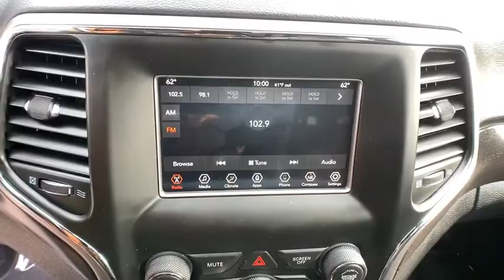2018 Jeep Grand_Cherokee Reno, Carson City, Northern Nevada, Sacramento, Elko, NV JC349016C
Used 2018 Jeep Grand_Cherokee available in Reno, Nevada at Lithia Chrysler Jeep of Reno. Servicing the Carson City, Northern Nevada, Sacramento, Elko, NV area.
2018 Jeep Grand_Cherokee Laredo 4x4 *Ltd Avail* - Stock#: JC349016C - VIN#: 1C4RJFAG0JC349016

Jeep Certified CARFAX 1-Owner ONLY 10668 Miles! WAS $30780 PRICED TO MOVE $4900 below Kelley Blue Book! EPA 25 MPG Hwy/18 MPG City! Keyless Start Bluetooth Dual Zone A/C Smart Device Integration Apple CarPlay CLICK NOW! KEY FEATURES INCLUDE: 4x4 Back-Up Camera iPod/MP3 Input Bluetooth Aluminum Wheels Keyless Start Dual Zone A/C Apple CarPlay Smart Device Integration. Rear Spoiler MP3 Player Privacy Glass Keyless Entry Child Safety Locks. OPTION PACKAGES: ENGINE: 3.6L V6 24V VVT UPG I W/ESS (STD) TRANSMISSION: 8-SPEED AUTOMATIC (850RE) (STD). EXPERTS CONCLUDE: KBB.com explains If you want a rugged yet refined 5-passenger midsize SUV that packs plenty of power and room theres probably a Jeep Grand Cherokee for you. Its off-road credentials are legit. . Great Gas Mileage: 25 MPG Hwy. A GREAT VALUE: Reduced from $30780. This Grand Cherokee is priced $4900 below Kelley Blue Book. SHOP WITH CONFIDENCE: 7-Year/100000-Mile Powertrain Limited warranty 125-Point Inspection and Reconditioning 3-Month/3000-Mile Maximum Care Coverage Some of our pre-owned vehicles may have unrepaired safety recalls. Check vinrcl.safercar.gov/vin/ Rental Car Allowance 24-Hour Towing and Roadside Assistance Lifetime Certified Warranty Upgrades Available Carfax Vehicle History Report Introductory 3-month subscription to SiriusXM Satellite Radio WHY BUY FROM US: At Lithia Chrysler Jeep of Reno our first and foremost goal is to make your car-buying and ownership experience better than any other youve had near Carson City Auburn CA Sparks and beyond. And prepare to have your expectations exceeded. Price does not include $449 Dealer Doc fee taxes and license fees. Price contains all applicable dealer incentives and non-limited factory rebates. You may qualify for additional rebates; see dealer for details.